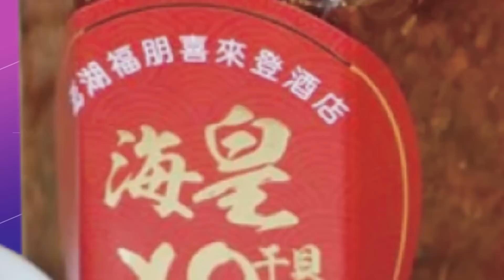【麥玉潔報氣象】熱低壓將生成"梅花" 目前路徑朝台灣而來｜各地多雲到晴 基隆北海岸.東部零星雨｜圖秒懂中秋天氣 各地"賞月指數"搶先看 20220908@中天電視CtiTv